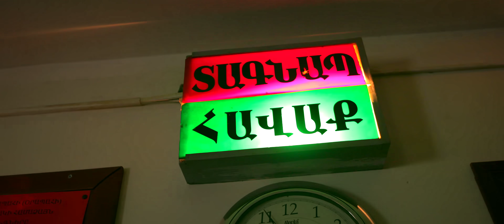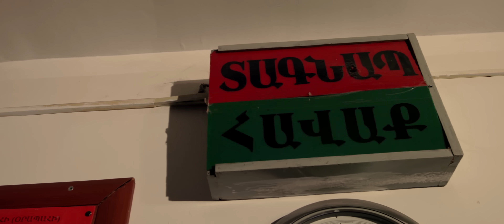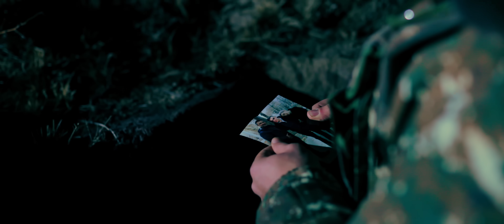Manch - ZINVOR BALES / OFFICIAL MUSIC VIDEO 2020 /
🎵  Official Artist channel of MANCH

Music  Lyrics: Sos Tadevosyan
Arrangement, mix & mastering: Garegin Araqelyan
D.O.P: Avetisyan Tigran "AVETISYAN PRODUCTION"
Editing: Harutyun Gevorgyan whit "AVETISYAN PRODUCTION"
Dance: Xachatryan Dance Show

Special thanks:
ՀՀ պաշտպանության նախարարություն / MoD of the Republic of Armenia